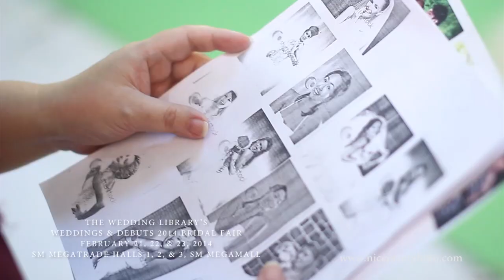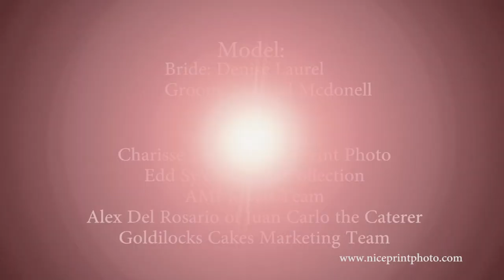Denise Laurel poses for Weddings & Debuts Bridal Fair 2014 by Nice Print Photography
Contrail - Josh Hoover